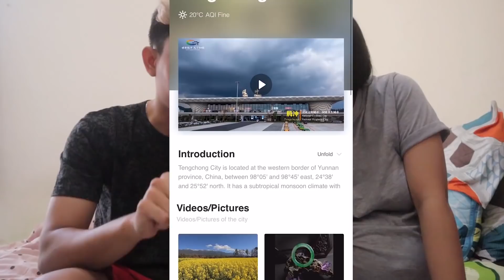NIATNYA CUMA NGEPRANK SUAMI, S4KIT HATI! LANGSUNG KESINI..😂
GoYunnan# We can not travel abroad in current situation, but we can go travel online. If you want to learn more about the beautiful scenery of Yunnan, check out the official Facebook page of Go-Yunnan App：

Follow Instagram kita @joe_birusto & @deborareny_
Ini hanya untuk menghibur aja gak ada maksud apa apa..

Supaya lebih keren lagi kedepannya..👥